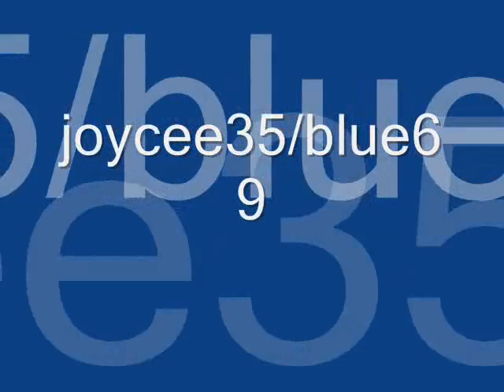Gr.6 St mark Crazy kart adiks